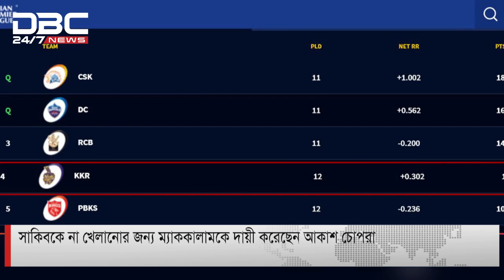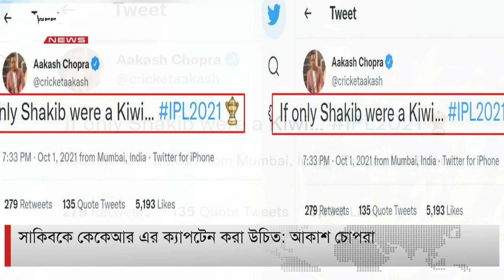সাকিবকে কেকেআর এর ক্যাপ্টেন করা উচিত: আকাশ চোপরা